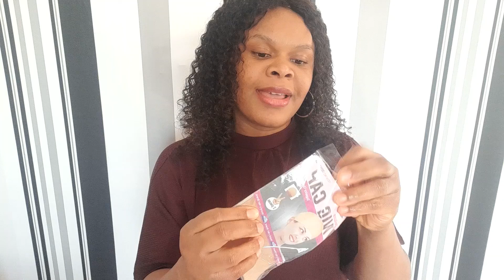UNBOXING: Best Hair For Occasion 2021/2022|| human hair wig || Mum of 4 with triplets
God bless you all for your support 💕💞💕

EXPECT NEW VIDEOS 👇👇👇

TUESDAYS
THURSDAYS
SATURDAYS